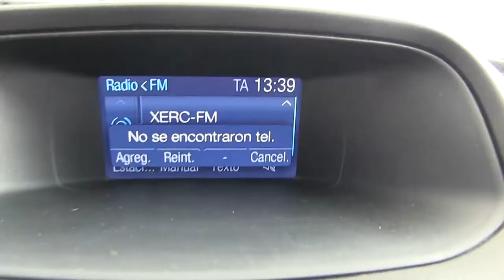Ford / Ranger / 2017 - 6416458